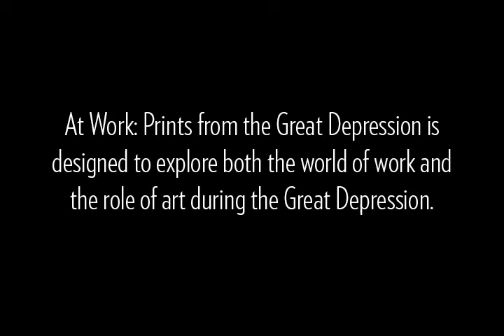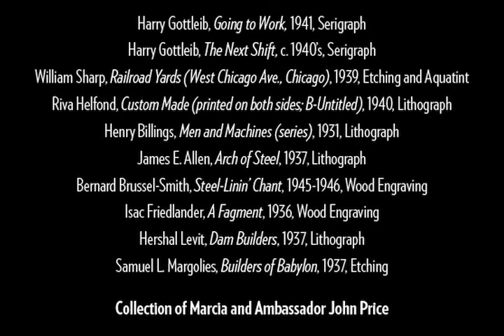At Work: Prints from the Great Depression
A video promoting the Utah Museum of Fine Arts latest exhibition, on view through May 6, 2012.